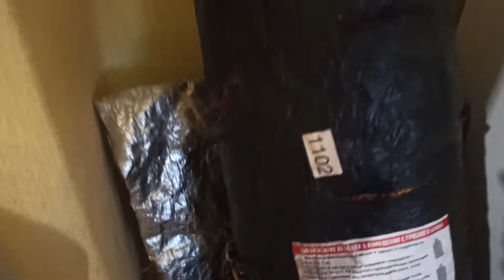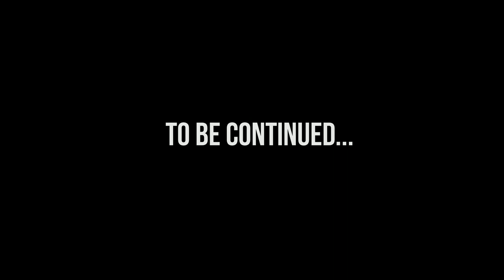Вирощування грибів. Збираємо другий врожай глив . Готуємо суп з грибів